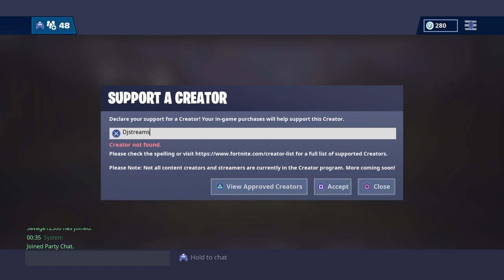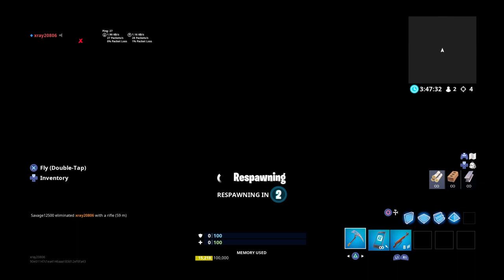Y i love infantry rifles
i will stream and rarly  do vlogs but i will try to every day

XGV1M7